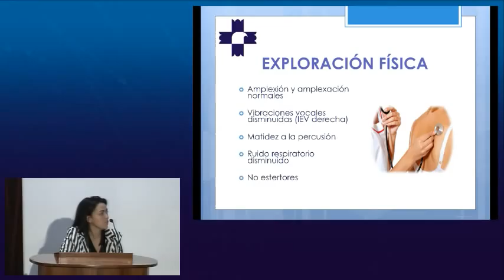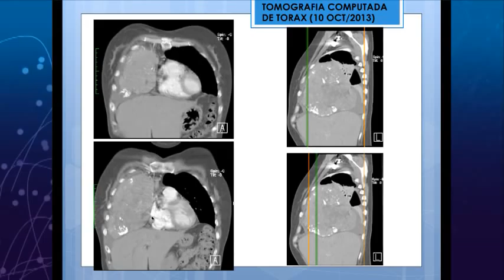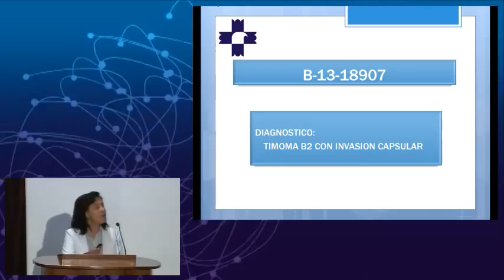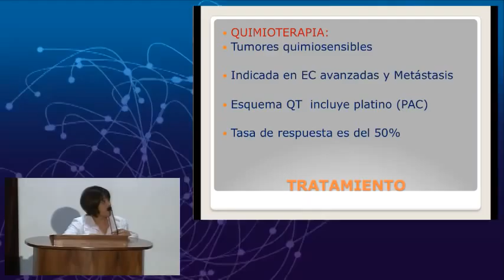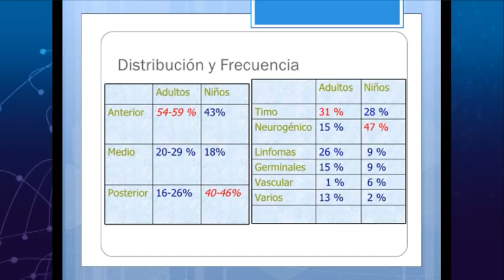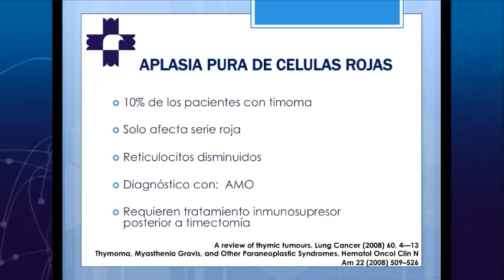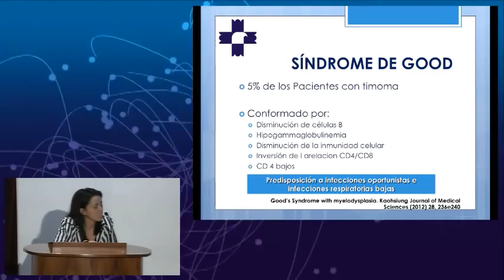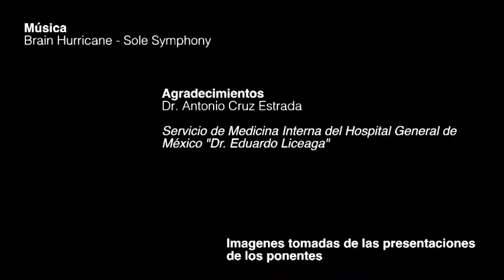Sesión General 3 de octubre